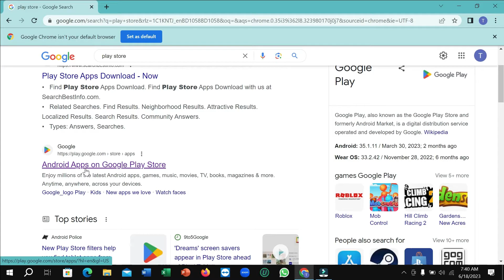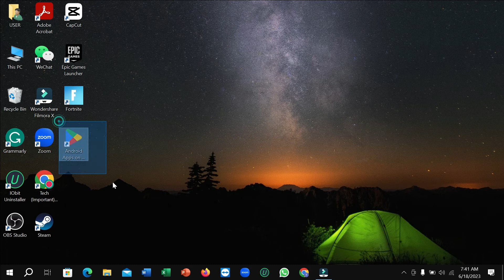How to Install Google Play Store on PC or Laptop | Download and Install PlayStore Apps on PC